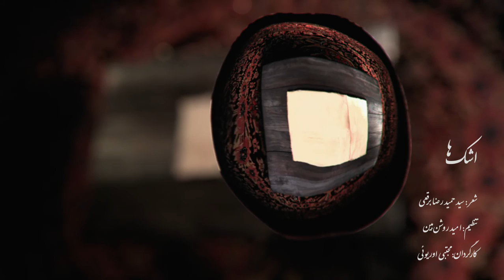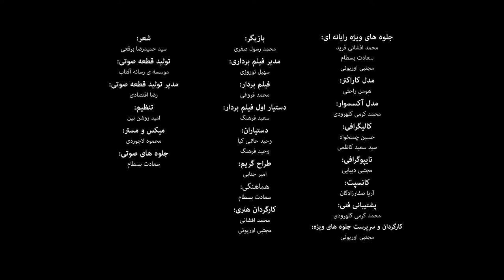Tears Clip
We recntly created a VFX tv spott named Tears,

Hamid Reza Borgheie : Poem
Rasane Aftab :Sound Track
Reza Eghtesadi: Sond Track Production
Omid Roshanbin: Sound Design
Mahmud Lajevardi : Mastering
Mojtaba Oriuee : Creative Director, Art Dirctor , location, tool development , FX
Mohamad Afshani Farid: Art Director, Tracking , Composite
Mohammad Rasoul Safari: Actor
Soheil Noroozi : Director of photography
Saadat Bastam : Cloth Simulation , Previs , Production Assistance ,
HoOman Rahati : Ice sculptures
Mohammad Kalahroodi : Accessories Modeling , Technical assistance ,
Aria Saffarzadegan: Concept Art
Hossein Chamankhah , Sayyed Saeed
Kazemi: calligraphy
Mojtaba Dibaee : Typography
Amir Jenabi : Makeup
Mohammad Foroughi : Cameraman
Camera Assistances : Saeed Farhang , Hamid Hatamikia , Vahid Farhang
Thanks to people who Helped us anonymously in this challenge.